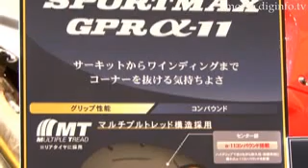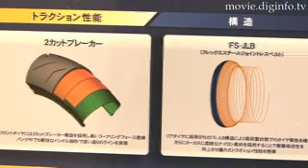モーターサイクル用スポーツラジアルタイヤ「SPORTMAX GPR α-11」: DigInfo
ダンロップファルケンタイヤは、モーターサイクル用スポーツラジアルタイヤ「SPORTMAX GPR α-11」を3月5日より発売しています。

「SPORTMAX GPR α-11」は、ダンロップレーシングテクノロジーのフィードバックにより開発した大排気量バイク向けのスポーツラジアルタイヤです。

最大の特徴は「マルチプルトレッド構造」。センター部にハイグリップでありながら耐摩耗性に優れたコンパウンドを採用し、ショルダー部にはレース専用タイヤ同等のハイグリップコンパウンドを採用することで、高い旋回グリップとトラクション性能を発揮します。

タイヤの構造はフロントタイヤには高いコーナリングフォースを発揮する2カットブレーカーを採用し、リアタイヤには衝撃吸収性を向上させるフレックススチールジョイントレスベルト構造を採用しました。

さらに、リアショルダー部には、高温時に変形を受けた際、ポリマーとカーボンの動きを抑制し、かつ路面との密着性（グリップ感）を向上させる新素材「グリップ向上剤」を添加。また、センター部分との摩耗差が出ない様に「末端変性ポリマー」を採用しています。

発売サイズは、フロント4サイズ、リア6サイズで、価格はオープン価格です。